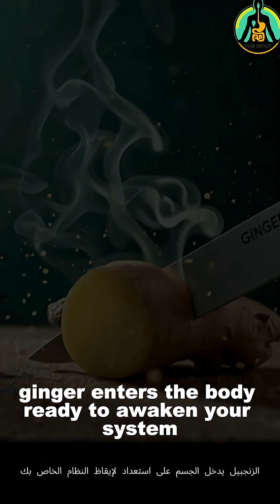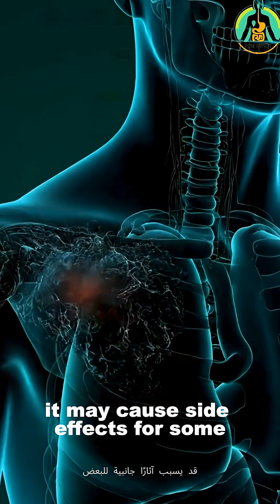What Ginger Does Inside Your Body | Science Shorts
Discover the hidden journey of ginger inside your body. This cinematic science short reveals how ginger travels through your stomach and intestines, energizes your bloodstream, boosts brain function, muscles, skin, and immunity — while also showing possible side effects. 🎥 Part of the Food Impact series: See Your Health Clearly.